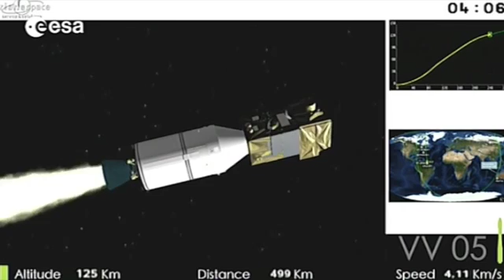Despegue Sentinel-2 - Europa lanza su 2º 'vigilante' espacial.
El satélite europeo Sentinel 2 ya se encuentra en su órbita. Una hora después de su lanzamiento,  desde el Puerto Espacial Europeo de la Guayana Francesa, los ingenieros y científicos de la Agencia Espacial Europea (ESA) pudieron respirar tranquilos al comprobar que la última fase del cohete Vega y el satélite Sentinel 2 se habían separado correctamente y podían considerar un éxito esta misión, la segunda del ambicioso programa Copérnico de observación terrestre.

"El satélite está estable y dentro de una semana aproximadamente esperamos recibir las primeras imágenes", comentaba a los periodistas, feliz, Volker Liebig, director de los programas de observación terrestre de la ESA, con una copa de champán en la mano.

Por motivos de seguridad el punto de observación más cercano al cohete se encuentra a 7 kilómetros de distancia de la plataforma de lanzamiento. Una gran bola de fuego iluminó durante algunos segundo el cielo de Kurú. Poco después el rastro del cohete se iba desvaneciendo a medida que ganaba alto y ponía rumbo a la órbita polar situada a casi 800 kilómetros de distancia desde la que trabajará.

Como detalló por la mañana en rueda de prensa Stéphane Israël, presidente de Arianespace, la empresa encargada de los lanzamientos, el satélite se separó del cohete a las 23.45 hora local (4.45 en España).

Los responsables del satélite recibieron el último parte meteorológico 10 minutos antes. El complejo espacial de Guayana cuenta con una estación meteorológica que determina si la velocidad del viento, las nubes o el riesgo de tormentas eléctricas pueden poner en riesgo la misión.

En la parte de arriba del edificio se encuentra un bunker que protege a los trabajadores durante el despegue del cohete de cualquier contratiempo, aunque en apariencia es una sala normal. Aquí es donde los ingenieros hacen el seguimiento de las distintas fases de preparación de la misión, como los traslados de los componentes desde los edificios en los que se ensamblan hasta la plataforma de lanzamiento, o la carga de combustible. Una vez que consideran que todo está listo y se puede proceder al despegue, mandan su visto bueno al centro de control principal, denominado Júpiter. Es aquí donde los responsables de la ESA dan la autorización definitiva para el inicio de la misión.

La misión de Sentinel 2 consistirá en la puesta en órbita de dos satélites gemelos que trabajará en una órbita polar, a una altitud de 786 kilómetros. El primero, Sentinel 2A, es el que ha partido esta noche. El segundo - Sentinel 2B - se lanzará en 2016. "Ambos estarán situados en la misma órbita, con una separación de 180 grados", precisa Liebig. Cuando los dos satélites de Sentinel 2 estén en órbita, cubrirán todas las superficies terrestres, grandes islas y aguas costeras cada cinco días. Con Sentinal 2A trabajando en solitario, el barrido se hará cada 10 días.

El coste de fabricación de Sentinel 2A asciende a 240 millones de euros (sin contar el coste del lanzamiento y de las operaciones), a los que habrá que sumar los 100 millones aproximadamente que costará Sentinel 2AB.

En abril de 2014 fue lanzado Sentinel 1 el primer satélite de la constelación Copérnico, un programa conjunto de la ESA y la Comisión Europea que antes era denominado GMES (Vigilancia Mundial del Medio Ambiente y la Seguridad) y que constará en su primera fase de siete misiones satélite. Sentinel 1B será puesto en órbita en 2016. El principal objetivo de los Sentinel 1 es monitorizar desastres medioambientales, como incendios forestales, inundaciones o corrimientos de tierra.

European Sentinel 2 satellite already in orbit. An hour after launch from Europe's Spaceport in French Guiana , engineers and scientists from the European Space Agency ( ESA) could breathe easy to see that the last stage of the rocket Vega and Sentinel 2 satellite had separated successfully and they could be considered a success this mission , the second Copernicus ambitious Earth observation program .
Sentinel 2 mission will consist of the launching of twin satellites that will work in a polar orbit at an altitude of 786 kilometers. The first Sentinel 2A, is he that game tonight . The second - Sentinel 2B - will be launched in 2016. " Both will be located in the same orbit with a separation of 180 degrees ," says Liebig. When the two satellites are in orbit Sentinel 2 , will cover all land surfaces , large islands and coastal waters every five days . With Sentinal 2A working alone , will sweep every 10 days.

The manufacturing cost of Sentinel 2A is 240 million euros (excluding the cost of the launch and operations ) , to which must be added 100 million it will cost about Sentinel 2AB .